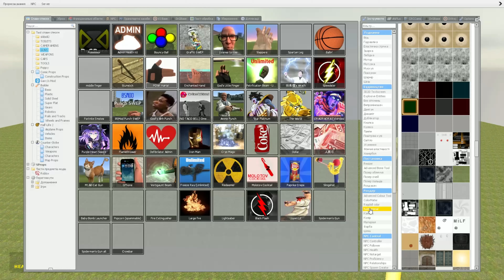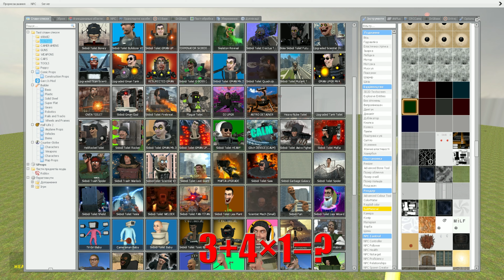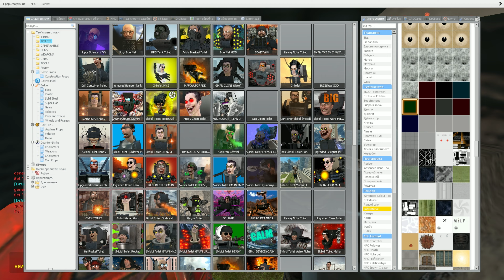SPARTAN KICKING ALL SKIBIDI TOILETS and CAMERA MANs Family VS GIANT PIT - Garry's Mod